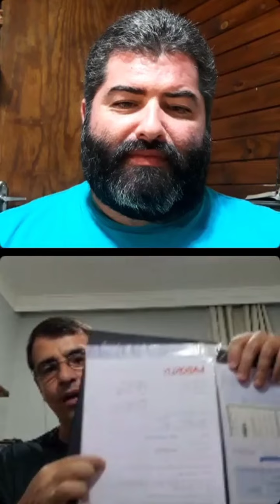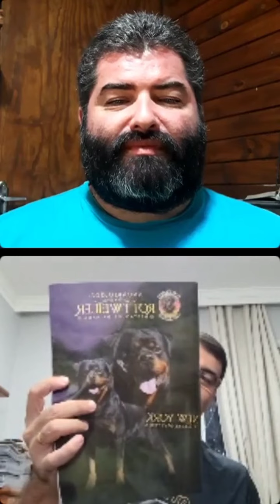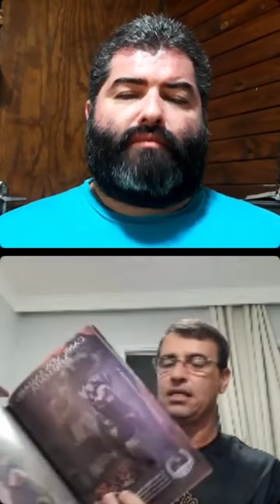LIVE COM RICARDO CARVALHO - CANIL BREICHENHOLZ | PROJETO BANDOG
Nesta Live (9/11/22), conversamos com Ricardo Carvalho do canil Breichenholz.
canal: @RottweilerdeVerdade

Nesta live, o Ricardo trouxe muitas explicações sobre esta raça incrível.
Falou sobre questões comportamentais, desmistificou muitas lendas sobre o Rottweilers, falou sobre seu plantel e criação, abordou sobre as principais ferramentas e critérios de seleção da raça e também nos contou em detalhes sobre seu projeto com o canal Rottweiler de Verdade.

Então se tu gosta de Rott, não perca esta Live!!!
Pois ela está incrível!!!

ESTA LIVE FOI UM OFERECIMENTO DE:

• CANIL SANTA MORTE - Presa canário

• CANIL FORTE SUL – Kangal / Alabai

PARCERIA:
• CANAL FALANDO DE CACHORRO – Canal Oficial dos Cortes das nossas Lives

E-BOOK:
• O GUIA DO PASTOR ALEMÃO
Livro incrível, recomendo!!!
Leitura obrigatória para os amantes desta raça.
Deveria até ser chamado de almanaque, de tão completo.
Trás informações da raça, mas também aborda uma serie de outros assuntos importantes.
Tais como: A escolha do filhote, a alimentação correta, genética, adestramento, treinamento, comportamento canino e muito mais.

Nosso Instagram: @projetobandog

Sua primeira vez no canal?
O foco aqui são os Cães de Guarda e os Bandogs.
Em nosso canal, você vai ter dicas de treinamento, adestramento, entrevistas e muito mais...